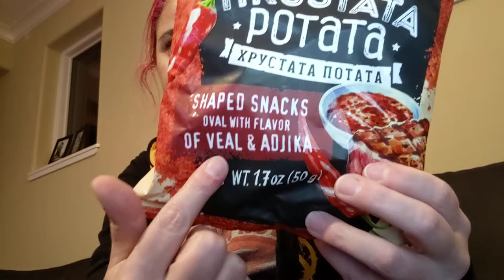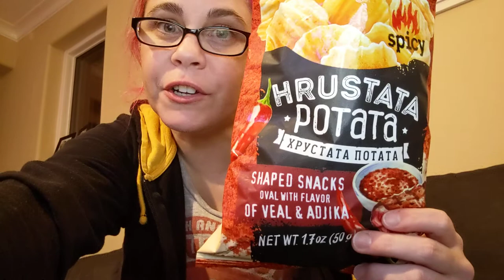Hrustata Potata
Veal flavored potato chips?!